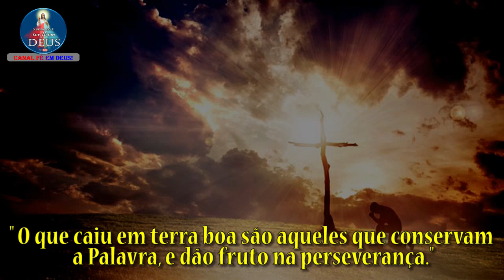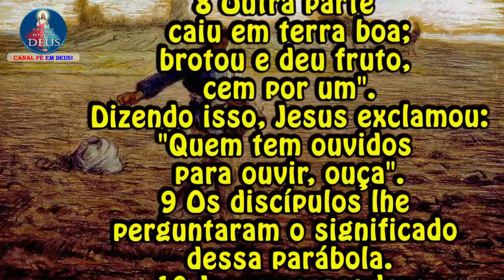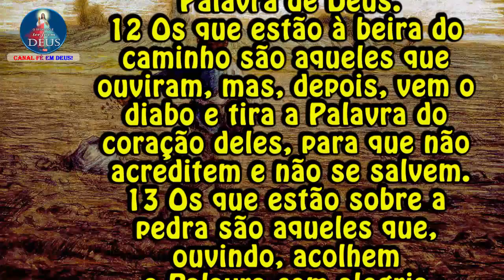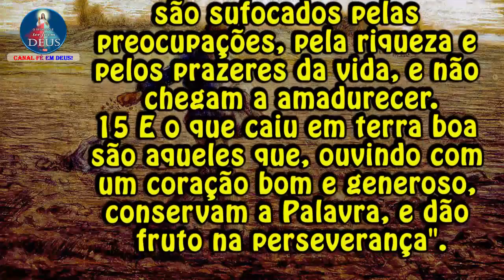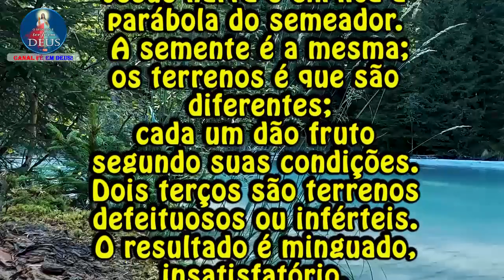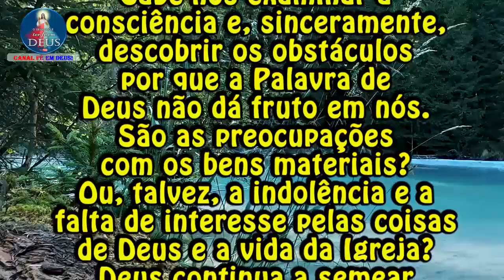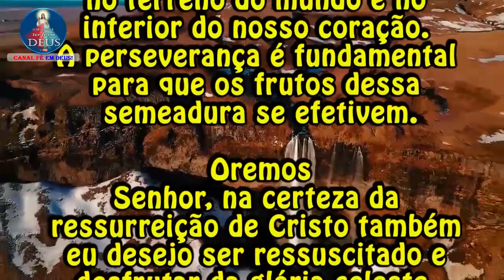Evangelho de Lucas Lc 8,4-15 com Reflexão - "O que caiu em terra boa são aqueles que conservam..."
Evangelho de Lc 8,4-15 com Reflexão
"O que caiu em terra boa são aqueles que conservam a Palavra, e dão fruto na perseverança."

Naquele tempo,
4 reuniu-se uma grande multidão, e de todas as cidades iam ter com Jesus.
Então ele contou esta parábola:
5 "O semeador saiu para semear a sua semente.
Enquanto semeava, uma parte caiu à beira do caminho;
foi pisada e os pássaros do céu a comeram.
6 Outra parte caiu sobre pedras;
brotou e secou, porque não havia umidade.
7 Outra parte caiu no meio de espinhos;
os espinhos cresceram juntos, e a sufocaram.
8 Outra parte caiu em terra boa;
brotou e deu fruto, cem por um".
Dizendo isso, Jesus exclamou:
"Quem tem ouvidos para ouvir, ouça".
9 Os discípulos lhe perguntaram o significado dessa parábola.
10 Jesus respondeu:
"A vós foi dado conhecer os mistérios do Reino de Deus.
Mas aos outros, só por meio de parábolas, para que olhando não vejam, e ouvindo não compreendam.
11 A parábola quer dizer o seguinte:
A semente é a Palavra de Deus.
12 Os que estão à beira do caminho são aqueles que ouviram, mas, depois, vem o diabo e tira a Palavra do coração deles, para que não acreditem e não se salvem.
13 Os que estão sobre a pedra são aqueles que, ouvindo, acolhem a Palavra com alegria.
Mas eles não têm raiz:
por um momento acreditam;
mas na hora da tentação voltam atrás.
14 Aquilo que caiu entre os espinhos são os que ouvem, mas, com o passar do tempo, são sufocados pelas preocupações, pela riqueza e pelos prazeres da vida, e não chegam a amadurecer.
15 E o que caiu em terra boa são aqueles que, ouvindo com um coração bom e generoso, conservam a Palavra, e dão fruto na perseverança".